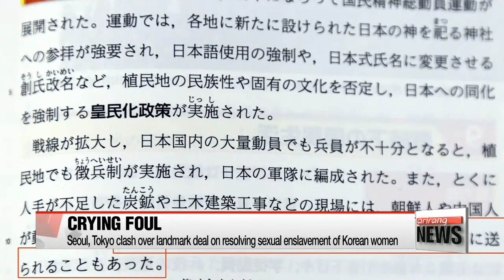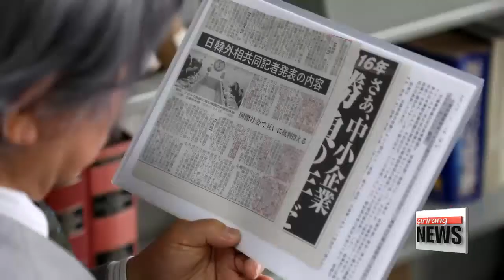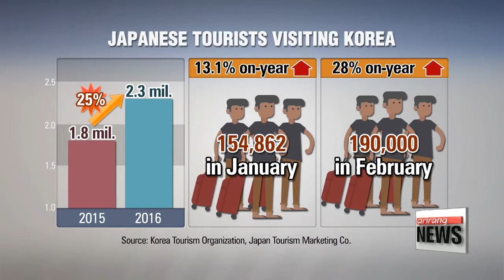Exploring Korea-Japan relations, from Seoul to Tokyo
일본대사 귀국 후, 한일관계 전망
Japanese Prime Minister Shinzo Abe has taken aim at Korea,... saying Seoul does not understand Tokyo's sentiments on a statue that was recently installed outside the Japanese consulate in the southern Korean city of Busan.
The statue, representing a former victim of Japan's wartime sexual slavery,... sparked anger in Tokyo,... leading it to withdraw its ambassador and another top-level diplomat.
It's been over two months and counting but there's still no news of their return.
To delve deeper into where this rocky relationship might be headed, our Oh Soo-young filed this report from Tokyo.
Diplomatic relations between Korea and Japan remain in deadlock,... after Japan pulled out its ambassador to Korea and consul-general in Busan in early January.
The temporary withdrawal was ordered by Tokyo after civic activists erected a statue outside the Japanese consulate in Busan -- Korea's second largest city.

"The installation of the 'comfort woman' statue in front of the Busan consulate is deeply regrettable."

"The Korean government finds the decision made by the Japanese cabinet deeply regrettable."

Tokyo claims the statue -- a girl that represents the victims of Japan's wartime sex slavery program -- violates the landmark agreement it reached with Seoul in December 2015,... with which the two governments promised the so-called "comfort women" issue would be finally and irreversibly resolved.
Korea is also crying foul.
Japanese politicians continue to make provocative remarks,... and last week, Japanese high school textbooks were found to have omitted historical facts about the issue,... in addition to marking the Korean islets of Dokdo as their own.
This has further incensed civic groups, which believed the agreement failed to reflect the wishes of the victims themselves.